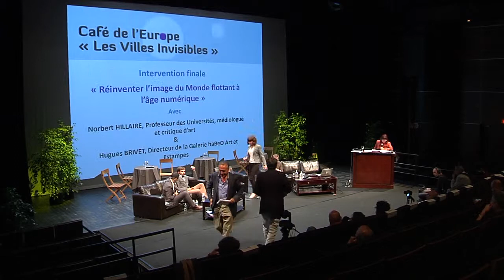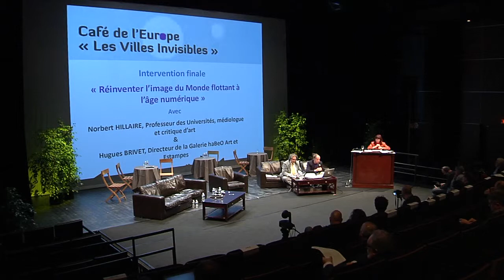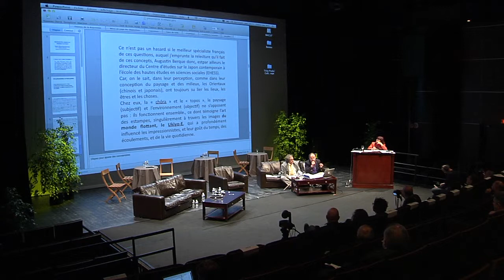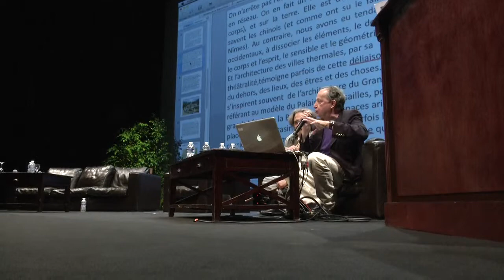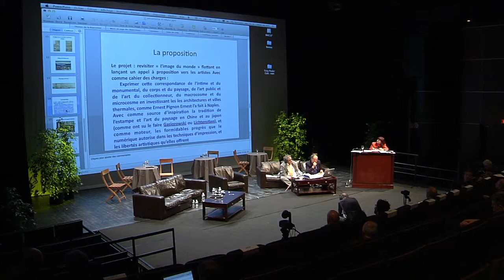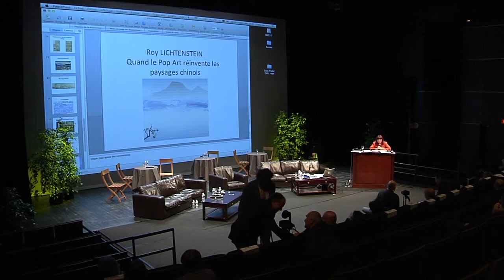Café de l'Europe #6 - Final speech - « Réinventer l’image du Monde Flottant à l’âge numérique »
► Final speech : "Reinventing the image of the Floating World in the digital age"

► Présentation finale : "Réinventer l’image du Monde Flottant à l’âge numérique"

• Speakers:
- Norbert Hillaire, professor, mediologist and art critic and Hugues Brivet, Director of haBeO Art and Prints gallery

• Interventions de
- Norbert HILLAIRE, Professeur des Universités, médiologue et critique d’art  et  Hugues BRIVET, Galerie haBeO Art et Estampes.

The Invisible Cities from Mario Brioschi Poetry in motion